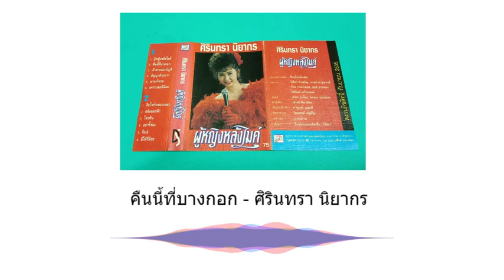คืนนี้ที่บางกอก - ศิรินทรา นิยากร